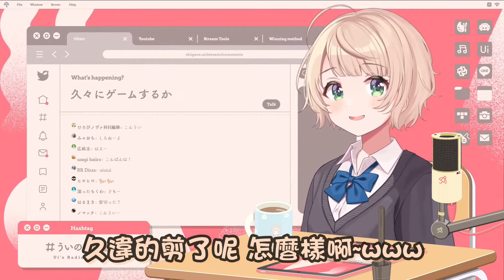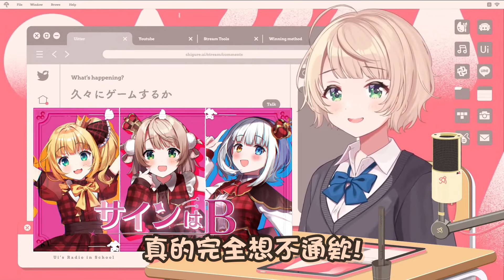羽衣媽媽翻唱了B小町的曲子 卻始終不明白為什麼負責C位的是自己...www【hololive/vtuber精華 しぐれうい】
還沒聽的快去聽
羽衣媽媽最後的啾超可愛的

やれやれ、しぐれういがこの世で一番得意なゲームやるか…【スーパードンキーコング2】